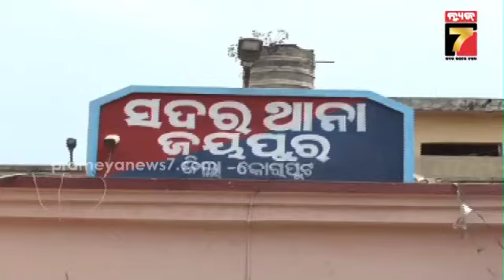ଚୋରଙ୍କ ଟାର୍ଗେଟରେ ଚାଷୀଙ୍କ ପମ୍ପ ମୋଟର, ରାତି ଅଧରେ ଚୋରିକରି ନେଇଯାଉଛନ୍ତି ଦୁର୍ବୁର୍ତ୍ତ